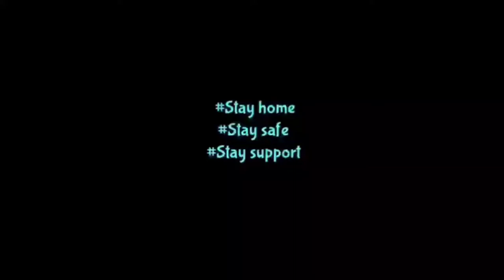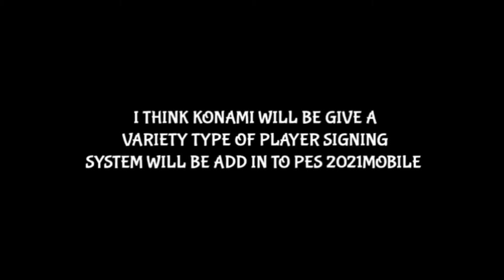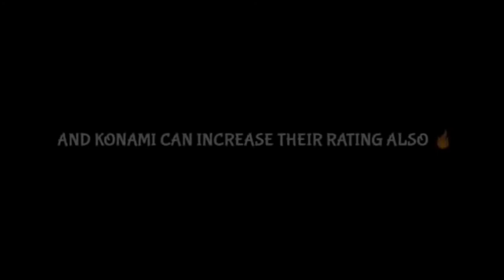PES MOBILE GAME/ GAMEPLAY/ MASUD GAMEING